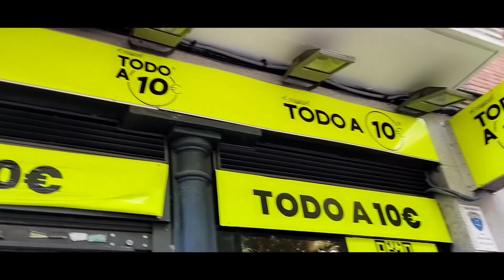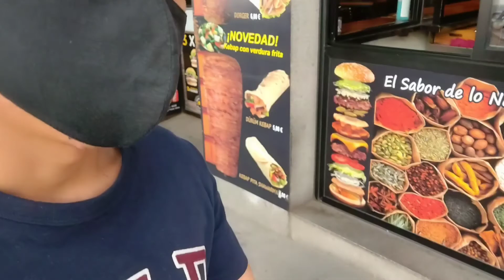Is it Worth it? or not? 10€???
10€ store here in Madrid Spain ,looking for any item that fits the price. is it worth it or not???

mega shout to

In Today's video, I show you guys how i make every  video worth watching and entertaining for this channel.

➡️FOLLOW MY INSTRAGRAM:

juntan2608